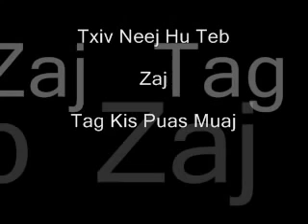Tagkis tseemhlub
Tagkis g muaj koj lawm lokv tseem hlub